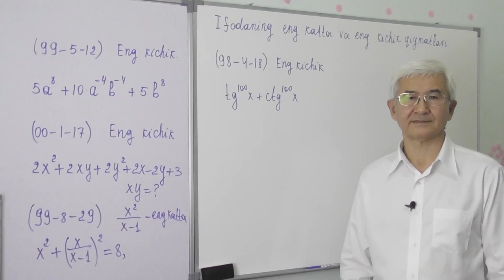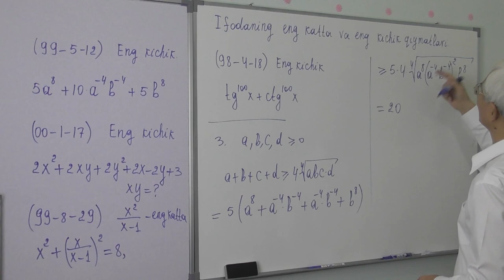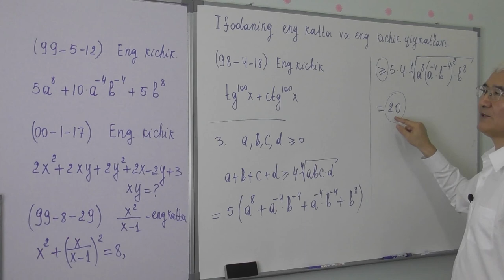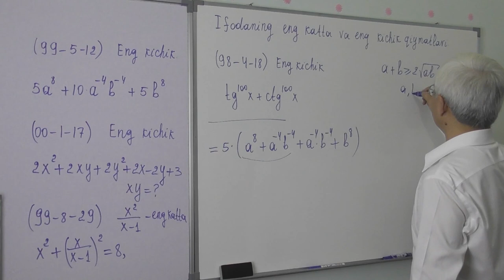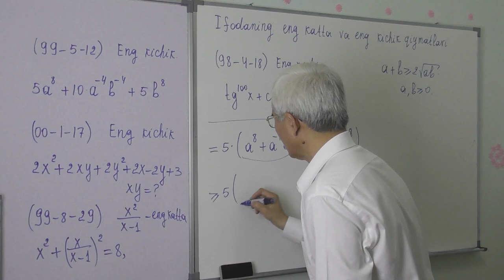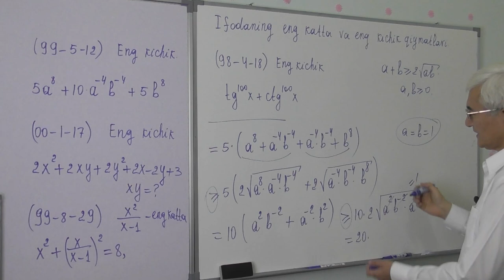15 21 Eng katta va eng kichik qiymat Misollar 1 2